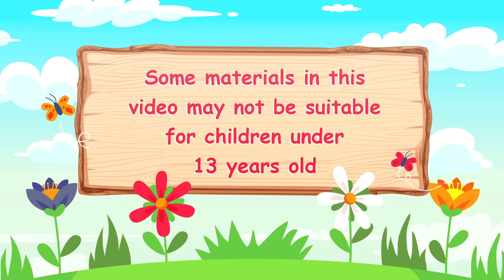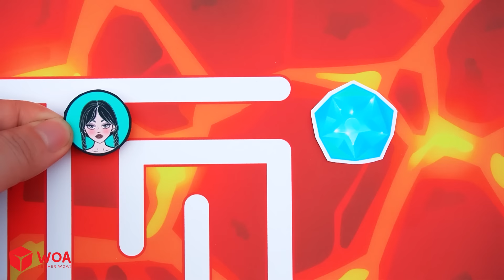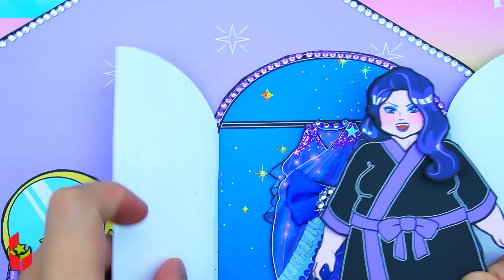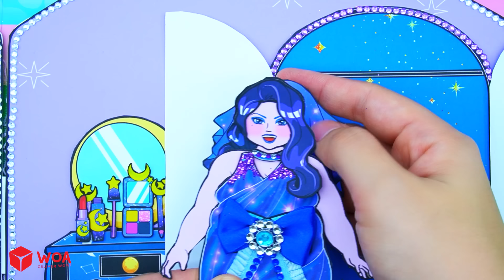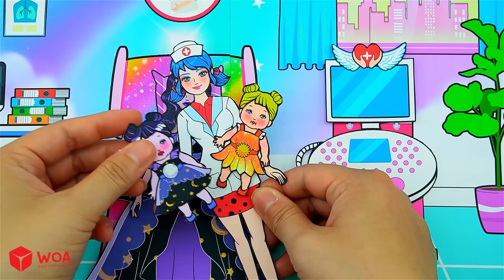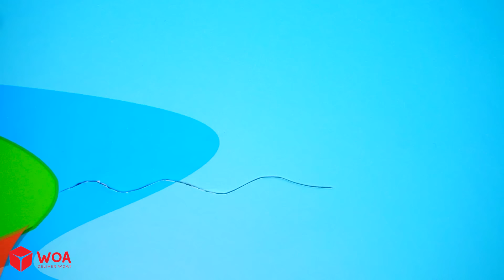[🐾paper Diy🐾] Barbie Mom Gave Birth to Many Day and Night BABIES | Rapunzel Compilation 놀이 종이